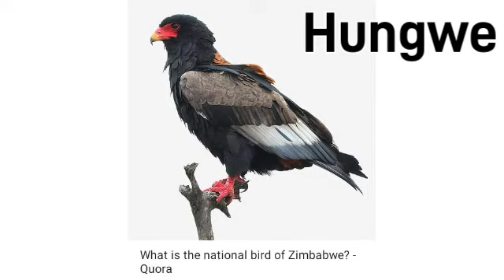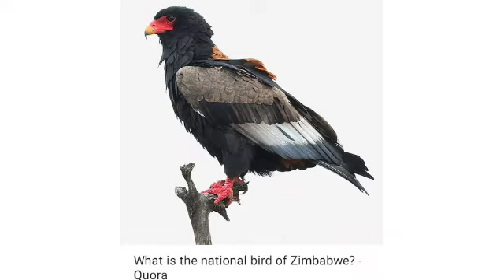Junior Mukanya _ Hungwe (Switch Up Summer Riddim) Pro by Maxus and G Samuel Black Shadow Music 2022